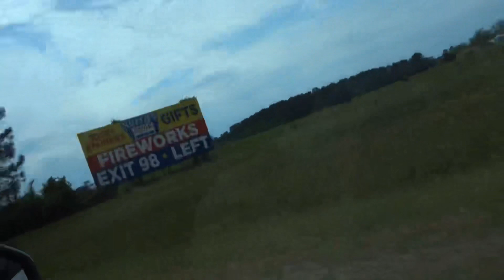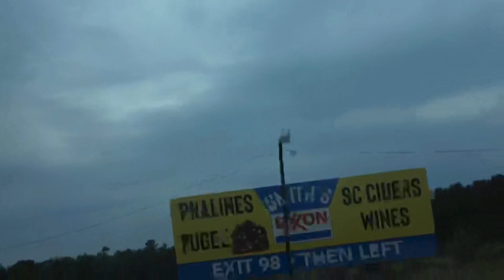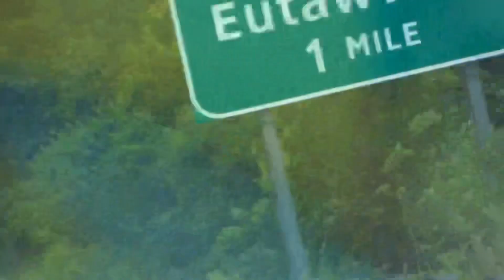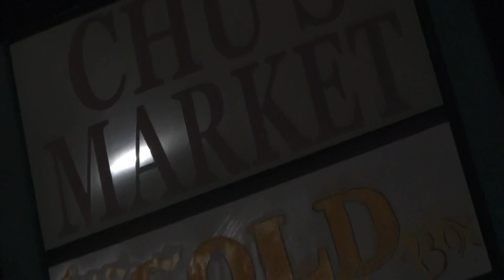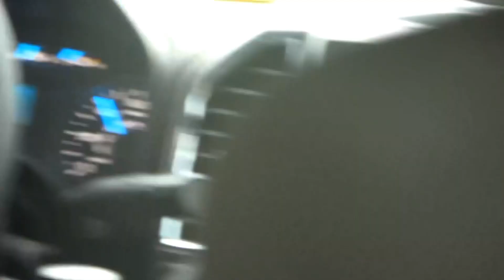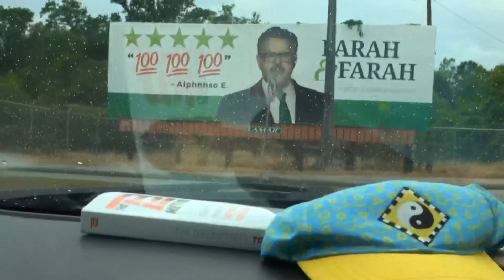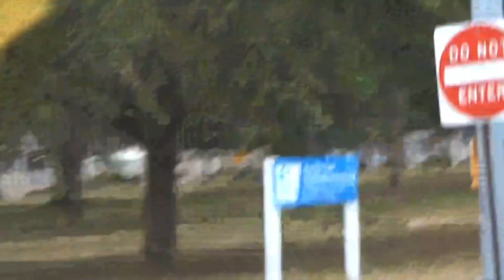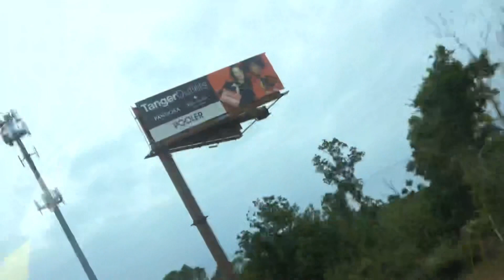Road trip with dad pt 8